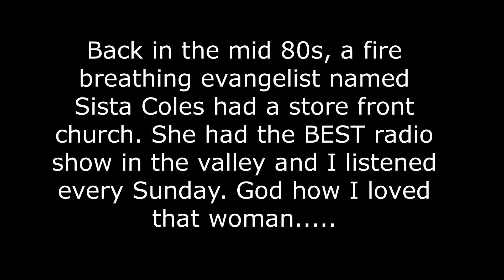Sista Coles. Worlds Best Store Front Preacher.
Sista Coles had a great radio show in the mid 80s and I never missed a program.  I recorded some of her sermons, but what you will hear are not sermons. They are excerpts from some of her sermons that I enjoyed so much.